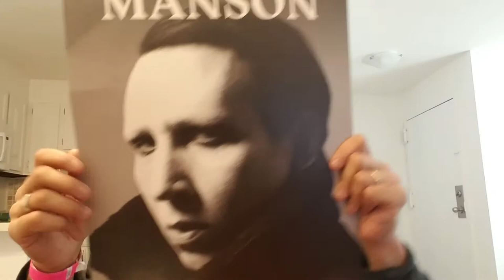Finally Got To Meet My Idol: My Meet And Greet With Marilyn Manson